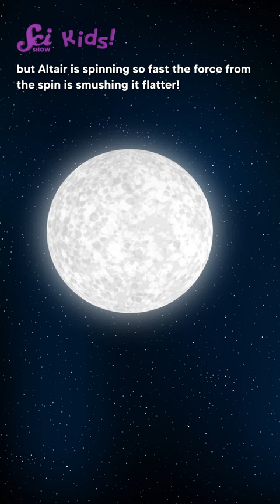Stargazing for Kids: The Summer Triangle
Hosted by: Sam Schultz (he/him)
Kaitie Janecke Soltesz: Writer
Kyle Nackers: Fact Checker
JD Voyek: Script Editor
Madison Lynn: Videographer
Hiroka Matsushima: Script Supervisor
Stefan Chin: Editor
Andrew Smith: Sound Designer
Sam Schultz: Puppeteer
Faith Evelyn Schmidt: Associate Producer
Aimee Roberts: Animator
Daniel Comiskey: Editorial Director
Sam Schultz: Producer
Hiroka Matsushima: Producer
Savannah Geary: Producer
Nicole Sweeney: Executive Producer
Hank Green: Executive Producer